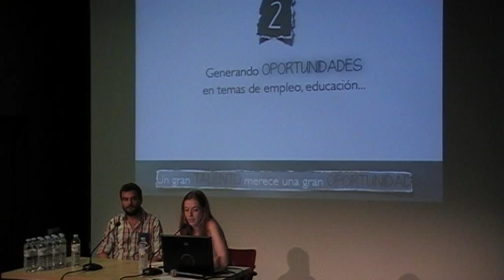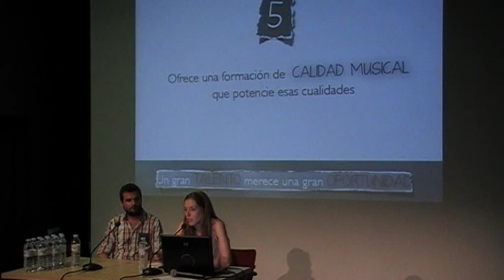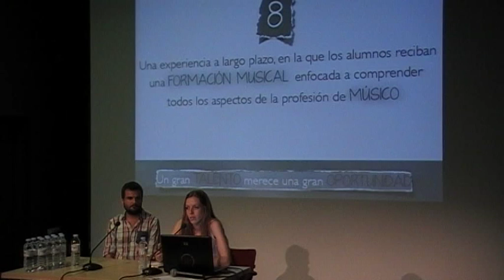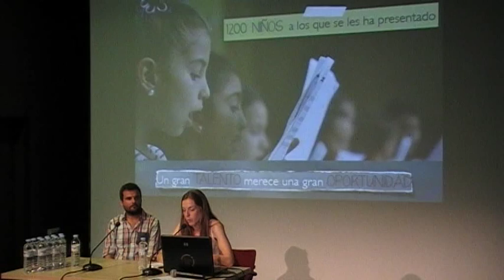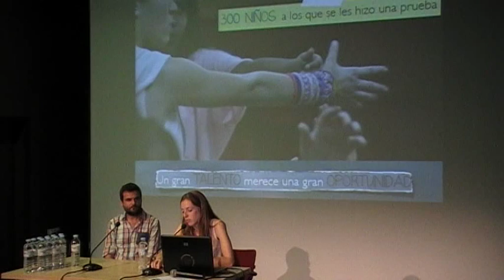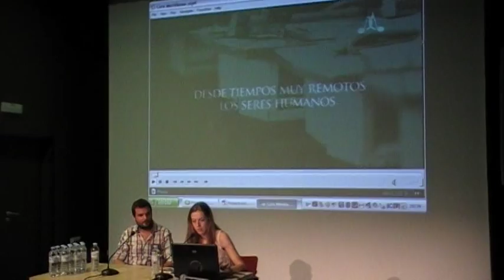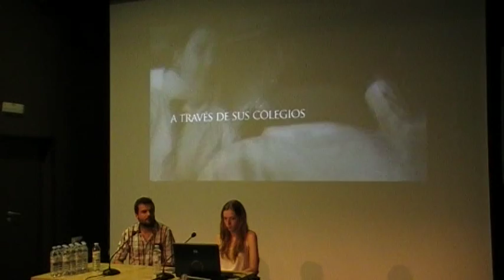Coro Meridianos - La noche en blanco - Iniciativa Sevilla Abierta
La Asociación Adis Meridianos, con niños de ocho colegios del Polígono Sur. Intervienen Miguel Pérez Martín, María del Rosario Aguilar y Rafael de Carlos.